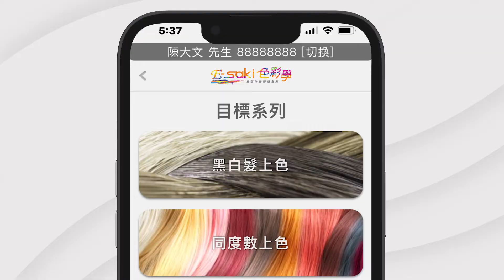E-saki 智能染髮APP簡介｜9支染膏創造萬千色彩｜健康，安全，有效